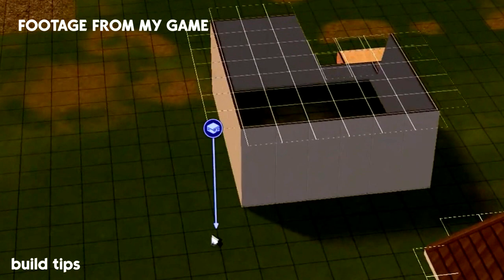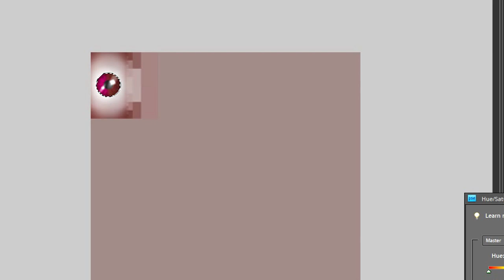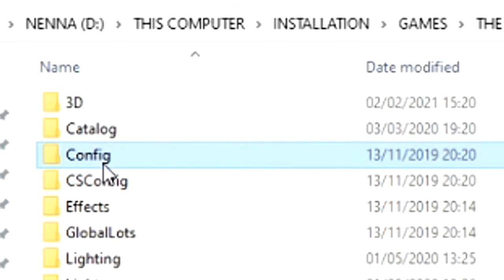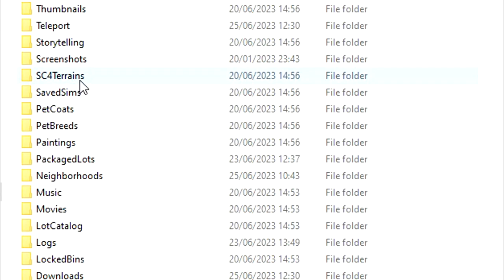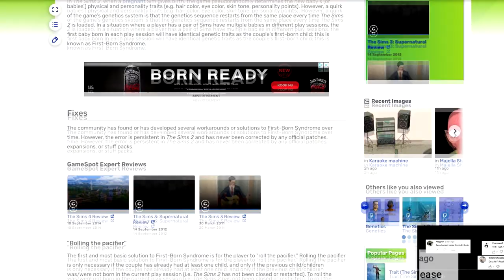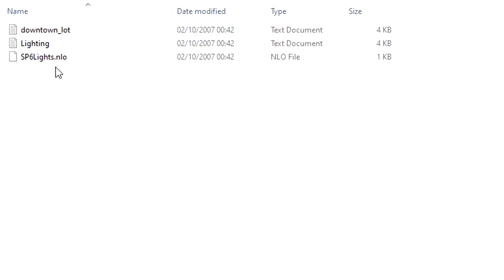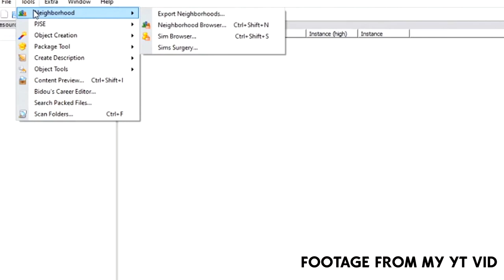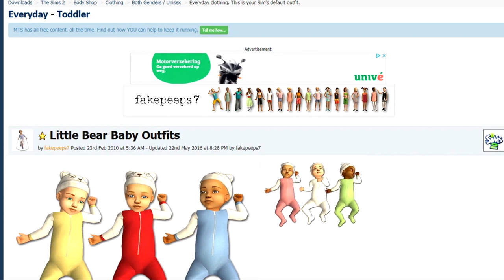Sims 2 ultimate GAMEPLAY & VISUAL guide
Make sure to read the description for links & timestamps!!
for an extended version of this description included links & more cause I don't have enough space on youtube!!! Thank you for being so patient. This took me a month to make and I ran out of pc storage to often to count looool but its here!!!

Timestamps:
0:00 important + intro
1:13 #1 settings & performance
1:49  screen dimensions
3:18  windows mode
4:02 improving frame rate
4:31 common problems & fixes
6:42 shadow box fix
9:10 #3 preventing corruption
10:33 #4 removing custom content
11:15 cc cleaner
11:51 bodyshop tutorial
12:16 exporting sims
13:26 how to make ( recolor)  cc
15:51 #5 how to install custom content
18:59 merging custom content
20:36 #6 reshade ( gshade)
26:43 #7 clean ui
28:10 custom cas background
30:58 #8 the hood
31:15 subhoods
31:44 cheats
32:42 how to package lots
33:06 houses
33:36 build mode tricks
36:20 hood cc
36:52 how to make your own hood
48:16 hood examples
50:44 custom content
50:50 default replacements
51:09 skyboxes
51:17 clouds
51:24 wateroverlay
51:32 #9 sims
51:36 genetic fixes
52:04 cas after cas
54:19 simsblender
1:02:22 lighting
1:05: 22 custom content
1:05:45 sliders
1:05:55 more columns
1:06:01 mods
1:06:18 unlocked interactions
1:06:33 better headlines
1:06:44 appartement rent control
1:07:00 plan baby outfit
1:07:33 transfer lots
1:07:40 rotate garage doors
1:07:42 rotate drive ways
1:07:44 community lot parties
1:07:48 easels
1:07:53 school uniforms
1:08:01 larger households
1:08:18 plastic surgery teens
1:08:21 watch tv everywhere
1:08:24 harder bills
1:08:31 super computer
1:08:50 pick the father
1:08:57 teens keep love
1:09:07 college interactions
1:09:10 outdoor light stay on longer
1:09:14 improved family tree
1:09:14 met great grandchild
1:09:24 choose last name
1:09:28 choose adoption gender + age
1:09:31 select cemetery
1:09:36 new turn ons
1:09:39 child support
1:09:49 no relationship baby
1:09:59 always be mean
1:10:02 brighter roofs
1:10:05 shiftable ceiling objects
1:10:08 accurate terrain lighting
1:10:48 townie budget mod
1:11:12 water inaccessible plants
1:11:18 trim inaccessible bushes
1:11:21 friendly break up & adult go steady
1:11:35 pregnancy mod
1:11:40 autosave game
1:11:46 smart beds
1:12:03 gunmod camera mod
1:12:46 no pause frame
1:11:52 no green milk
1:12:55 wide cas screen
1:13:04 hide cas objects
1:13:08 #10 gameplay
1:14:09 storytelling
1:14:35 #11 18+ content
1:15:23 #12 extra programs
1:15:24 simpe
1:15:39 make your own family tree
1:19:23 how to export sims
1:22:16 #13  subscriber questions
1:22:24 how to move dead sims
1:24:44 how to have multiple saves
1:26:02 reshade fix
1:26:24 #14 extra tutorials
1:26:27 debug cas content
1:28:32 changing baby clothes
1:32:54 ending
tags
subtitles by youtube auto translate program